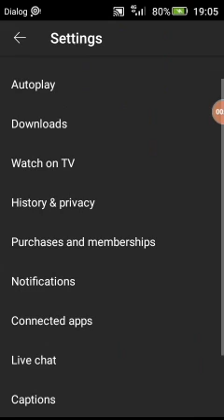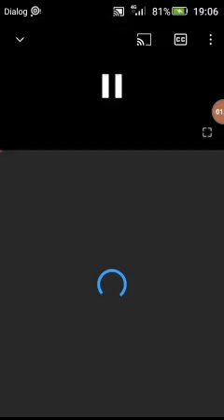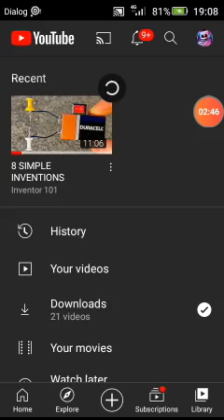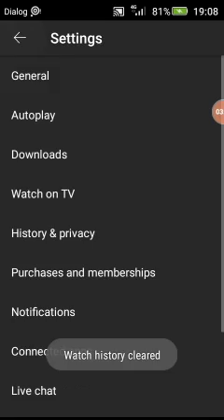♥👍youtube එකේ history ඒක සදහටම Delete කරන්නේ කොහොමද කියලා 👍♥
♥👍♥මේ සුපිරිම වැඩක් ඔයාලත් කරලා මට කියන්න ❤👍❤

මට සපෝට් කරන්න👍 ❤❤👍